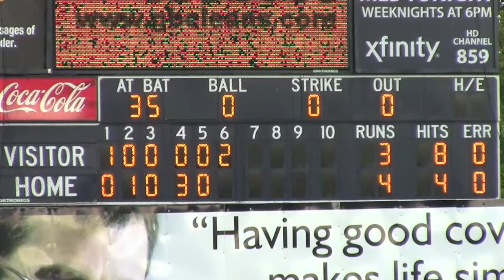Trenton Thunder Advance to 2012 ELCS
The Trenton Thunder defeat Reading, 5-4, to take their ELDS 3 games to 1.  In the process, the Thunder advance to their 4th ELCS in 6 years.